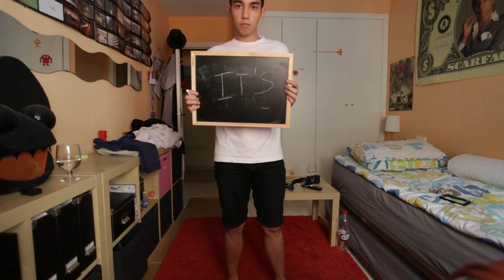VLOG: ¡ME VOY A LONDRES!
Hora de cambiar un poco de aires y que mejor manera de ir a mi preciada Londres.

El plan era dar más actividad al canal con vlogs diarios pero por falta de planificación, aparecerán vlogs con menos frecuencia. Pasaré 15 días con Bea y seguro que montaré algún vide bueno.

Cámara usada: Canon EOS 6D; iPhone 4S
Objetivos utilizados: Canon EF 17-40mm f/4, Canon EF 50mm 1.8
Otros: JOBY Gorilapod SLR ZOOM